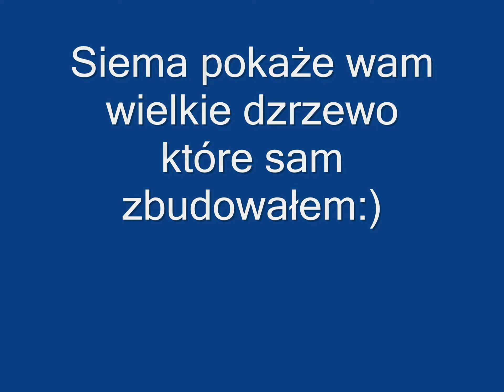Minecraft wielkie drzewo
to co w tytule